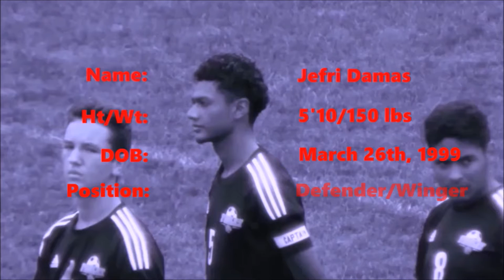Jefri Damas Highlights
Jefri Damas Skills Highlight Video